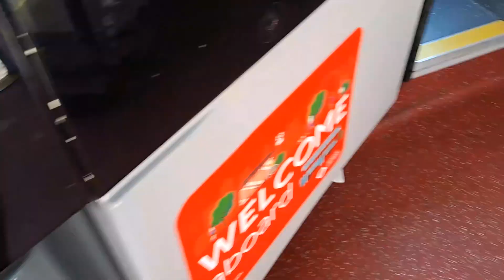Abellio| 8890 SN17MR0| Journey on route 195| Southall Broadway - Ealing Hospital/Wharncliffe Drive